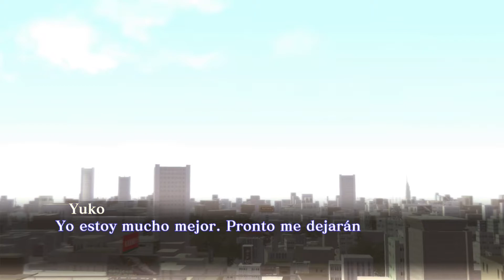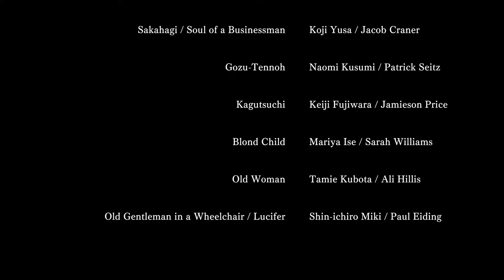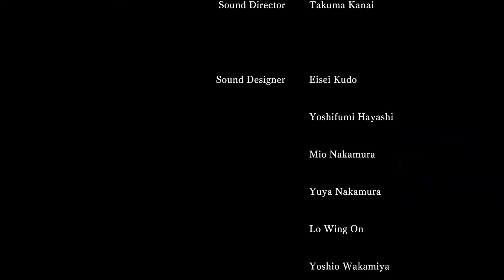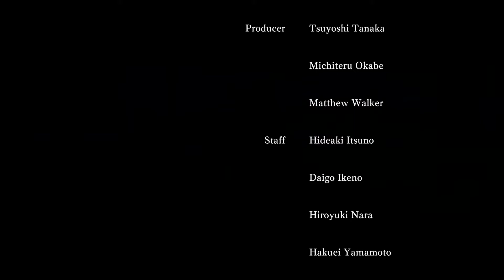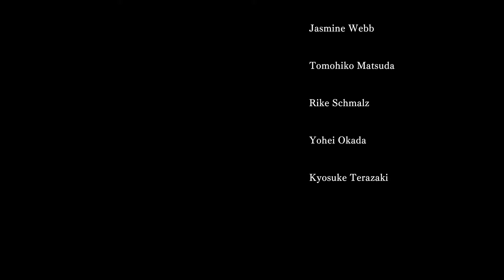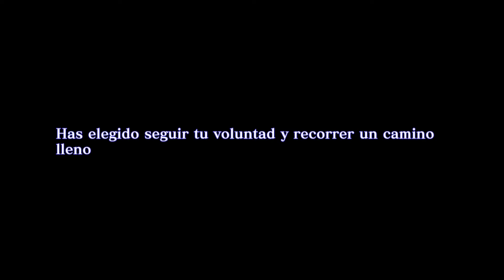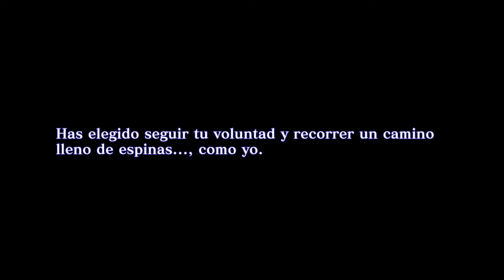Shin Megami Tensei 3 Nocturne | PC | Gameplay Español Final "Termina nuestra aventura"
Eii que tal gente!! Capitulo final de la serie Shin megami tensei 3 nocturne. Pues lo dicho gente, llegamos al jefe final y al final de nuestro camino. En el video vereis el combate y el final que elegimos. Espero que lo disfruteis, un saludo!!

Especificaciones de mi pc:
-Procesador: I7 9700k
-Placa base: MSI MPG Z390 Gaming plus
-Memoria RAM: 32 gigas DDR4 Gskill Trident Z Neo 3600mhz CL16
-Tarjeta grafica: RTX 3070ti EVGA FTW3 Ultra Gaming
-Fuente alimentacion: Corsair TX750 plus gold semimodular
-SSD: Nvme Samsung 970 plus 1T, Thosiba sata 480 gigas
-HDD: Seagate barracuda 7200rp 1T
-Disipador: Noctua NH-D15
-Caja: Thermaltake Commander C35 tg RGB